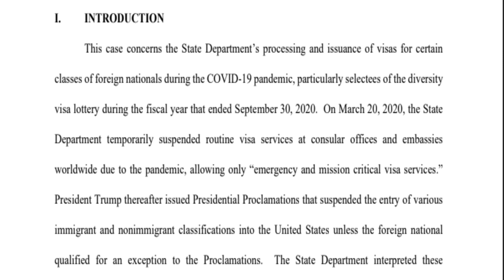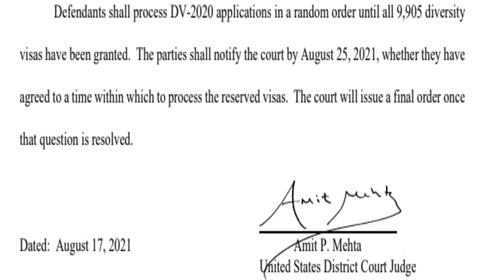(خبر سار: القاضي مهتا يصدر قرار بخصوص القرعة الأمريكية 2020 (9905 تأشيرة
# القرعة الأمريكية 2020#أميت ميهتا#Hicham Gandouli